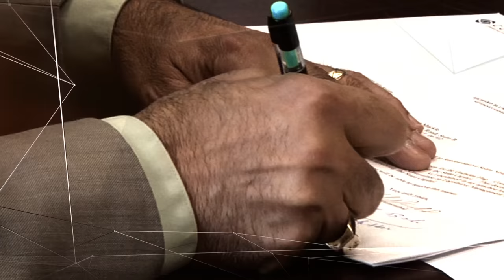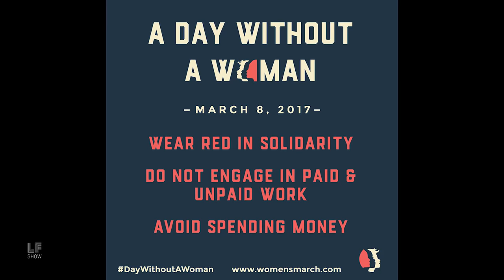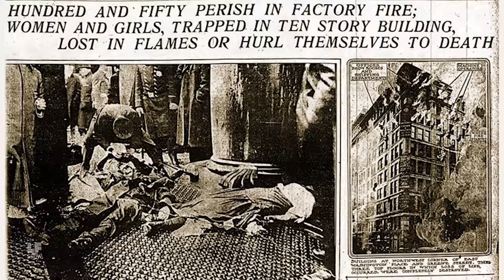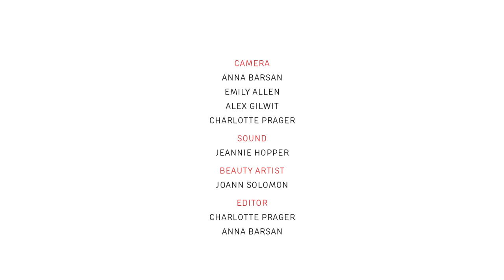Women's Solidarity Strikes Back: Jodeen Olguín-Tayler, Sarah Leonard & Cinzia Arruzza, Nelini Stamp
When feminism has come so far, how do modern day strikes, marches, and protest reflect the evolving and complex aspects of the movement, as well as its radical herstory?

Featuring Jodeen Olguín-Tayler (Demos), Sarah Leonard (The Nation) + Cinzia Arruzza (Women's Strike, New School) + Nelini Stamp (Working Families' Party)